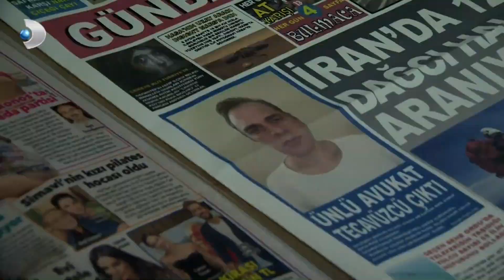Serap, En Yakın Arkadaşını Kaybetti | Arka Sokaklar 607. Bölüm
Yapımcı : Erler Film / Türker İnanoğlu
Yönetmen: Orhan Oğuz
Genel Koordinatör: Yılmaz Ekmekçi
Senaryo Danışmanı: Ahmet Yurdakul
Senaryo: Ozan Yurdakul, Sinan Yurdakul

Oyuncular:
Garip Kont